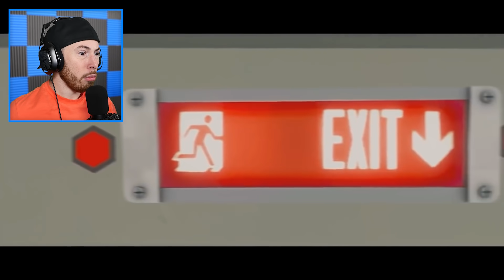What Happens on The Battle Bus, STAYS on the Battle Bus! Fortnite Animations Part 6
Big thank you to Cannestia for allowing us to react to her amazing content!